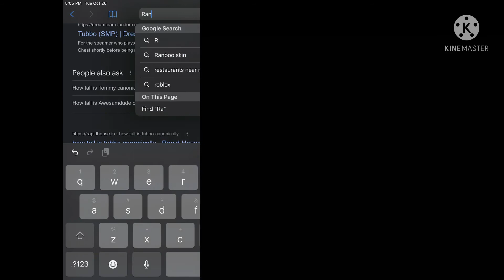Making Ranboo again because I deleted him by accident 🥲